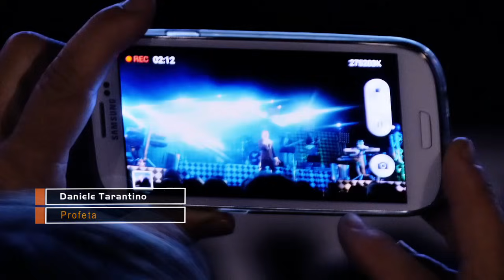DANIELE TARANTINO - Profeta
PROFETA
Canzone estratta dall'album di Daniele Tarantino "Profeta".